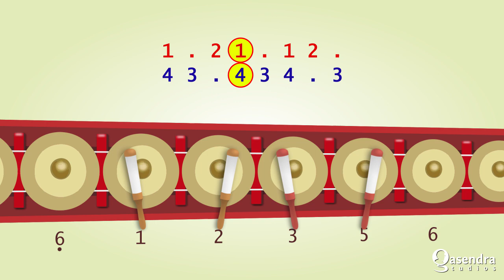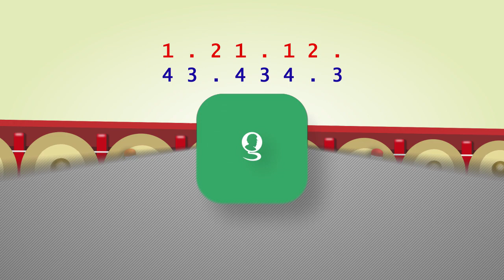Belajar Tutorial Gamelan Kotekan Reong Lombok Bali - Kabelet Polos Sangsih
Belajar Tutorial Gamelan
Kotekan Reong / Reyong
Lombok Bali
Teknik Kabelet Polos Sangsih
Musik Tradisional
Balinese Gamelan Traditional Music

Gunakan headset/headphone/speaker eksternal agar lebih jelas

Maaf jika ada kesalahan atau kekurangan dalam video ini.